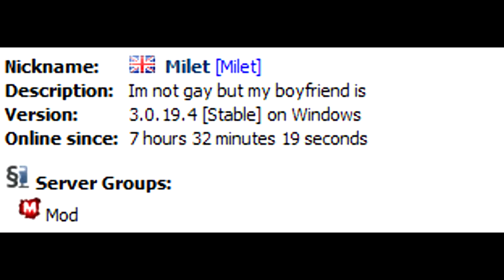Milet Is Gay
confirmed